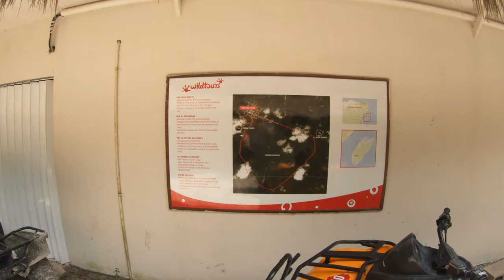Xrail Exploration To Jade Cavern / Wild Tours Cozumel : Review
We recently took a trip to Cozumel Mexico on our last cruise with Royal Caribbean and booked an execution with Wild Tours Cozumel "Xrail Exploration To Jade Cavern (4-Seater Vehicle)". This in depth review should give you a pretty good idea what to expect if you should be interested in this excursion for yourself or your family the links are down below.